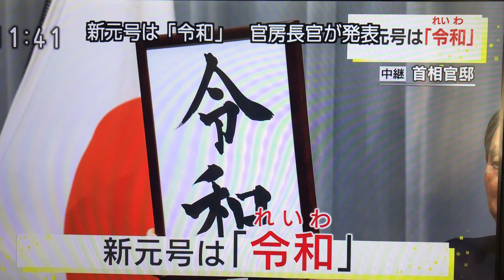新元号発表 「令和」